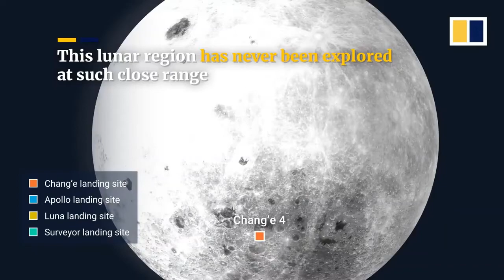WHAT USA DO ABOUT IT? 🛸🛸China Lunar Rover Successfully Touches Down on "DARK" Side Of The Moon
Please Save The Poor Children - Make a
.🙏🏾. In an historic first, China has successfully landed a rover on the far side of the moon, Chinese state media announced Thursday, a huge milestone for the nation as it attempts to position itself as a leading space power.

China's National Space Administration (CNSA) landed the Chang'e 4 lunar probe at 10:26 am Beijing time on Thursday, in the South Pole-Aitken Basin which is an impact crater, China Central Television (CCTV) reported.
It made its final descent from a landing orbit 15 kilometers (9.3 miles) above the moon's surface.
State media reported the rover transmitted back the world's first close range image of the far side of the moon. No other details were immediately available.
The far side of the moon is the hemisphere that never faces earth, due to the moon's rotation. It is sometimes mistakenly referred to as the "dark side of the moon," even though it receives just as much sunlight as its earth-facing side.
The success of the mission represents a landmark in human space exploration. The area where the probe has landed faces away from earth, meaning it is free from radio frequencies. As a result, it is not possible for a lunar rover to communicate directly with ground control. To overcome this hurdle, China launched a dedicated satellite orbiting the moon earlier this year that will be able to relay information from the rover to earth.
The lunar mission, named Chang'e 4, lifted off from the Xichang Satellite Launch Center in Sichuan province on December 8, entering the moon's orbit four days later, according to Chinese state media.
It is hoped the lander will conduct a number of tasks, including conducting the first lunar low-frequency radio astronomy experiment, observe whether plants will grow in the low-gravity environment, and explore whether there is water or other resources at the poles.
Another function of the mission is to study the interaction between solar winds and the moon surface using a new rover.
"Since the far side of the moon is shielded from electromagnetic interference from the Earth, it's an ideal place to research the space environment and solar bursts, and the probe can 'listen' to the deeper reaches of the cosmos," said Tongjie Liu, deputy director of the Lunar Exploration and Space Program Center for the China National Space Administration.
The Chang'e 4 rover is 1.5 meters (5 feet) long and about 1 meter (3.3 feet) wide and tall, with two foldable solar panels and six wheels.
"China is anxious to get into the record books with its space achievements," said Joan Johnson-Freese, a professor at the US Naval War College and an expert on China's space program.
"It is highly likely that with the success of Chang'e -- and the concurrent success of the human spaceflight Shenzhou program -- the two programs will eventually be combined toward a Chinese human spaceflight program to the Moon," she added. "Odds of the next voice transmission from the Moon being in Mandarin are high."

ultima thule
new horizons
nasa
new horizons probe
china moon
solar eclipse
china moon landing
space news
嫦娥 四 号
does the moon rotate
chang'e 4
far side of the moon
clep
china lands on moon .